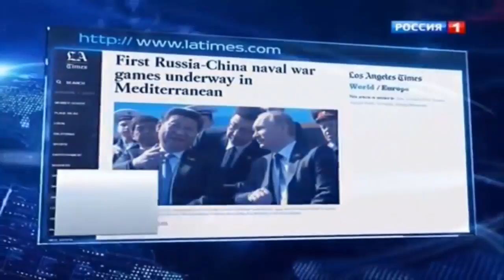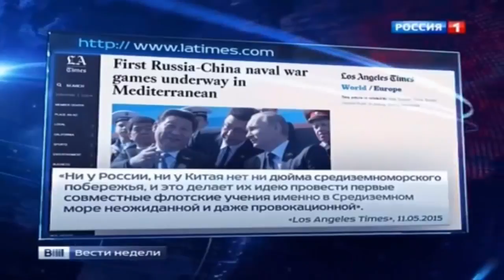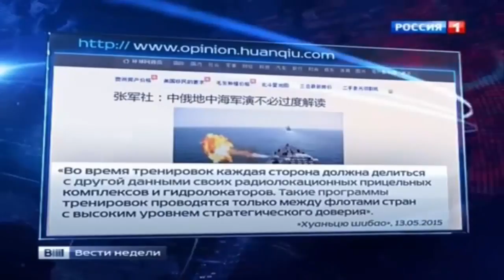Российско Китайские учения Морское взаимодействие 2015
Корабли России и Китая провели артиллерийские стрельбы в Средиземном.

В церемонии приняли участие заместитель Главнокомандующего ВМФ России вице-адмирал Александр Федотенков.